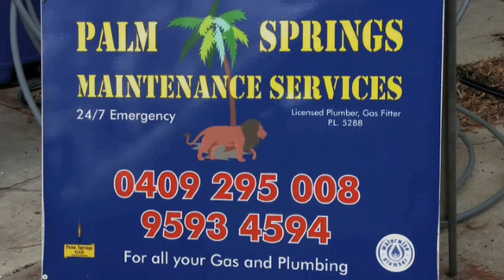Palm Springs Maintenance Service